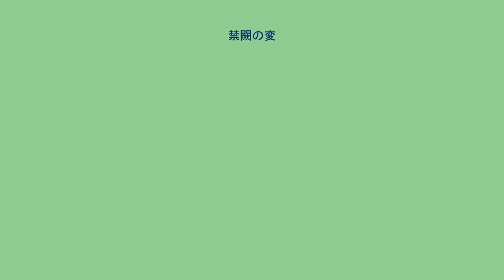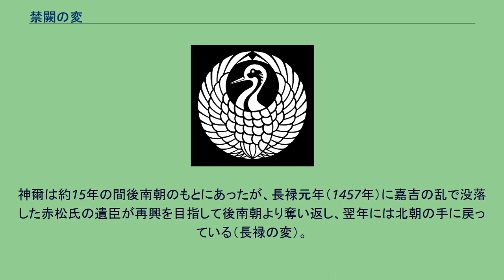禁闕の変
禁闕の変（きんけつのへん）は、室町時代の嘉吉3年9月23日（1443年10月16日）夜に京都で起こった後花園天皇の禁闕（皇居内裏）への襲撃事件。
吉野朝廷（南朝）復興を唱える勢力（後南朝）が御所に乱入し、三種の神器のうち剣璽の二つを奪い比叡山へ逃れたが、26日までに鎮圧された。
幕府は宝剣の奪還には成功したが、神璽はそのまま奪い去られた。
嘉吉の変（かきつのへん）という呼び方もあるが、嘉吉元年（1441年）の守護赤松満祐による6代将軍足利義教の殺害事件「嘉吉の変」と混同を招くため、避けられる傾向にある。
建武3年/延元元年（1336年）に後醍醐天皇により開かれた南朝（大覚寺統）は、3代将軍足利義満時代の明徳3年/元中9年（1392年）に明徳の和約が行われて名目上は解消された。
しかし、室町幕府が約定をほぼ履行しなかったこともあり、その後も南朝の後胤を擁する後南朝勢力は室町時代を通じて登場し、反幕府勢力とも関係して活動を続ける。
一方で、かつての北朝（持明院統）側では後小松天皇の直系が断絶して、伏見宮家から後花園天皇が迎えられるという事態が起こっていた。
その上、室町幕府では、恐怖政治による中央集権化を目指した6代将軍足利義教が、嘉吉元年6月24日（1441年7月12日）に守護赤松満祐によって殺害されるという大乱があった（嘉吉の乱）。
嘉吉の乱は9月10日に鎮圧されたものの、火種は確実にくすぶっていた。
森茂暁は、禁闕の変の予兆を示す傾向として、以下の二つを指摘している。
こうした幕府の空白期間を狙い、嘉吉3年9月23日（1443年10月16日）夜、後南朝の軍勢が蜂起した。
神泉苑に200–300の軍勢が集ったが（『康富記』）、甲冑で完全装備した武者もいれば、兵具を身に着けていない者もいる雑多な衆だった。
変の首謀者・実行犯は以下の通りである。
後南朝軍は変の事前に、室町幕府の御殿である室町殿を襲撃するという噂を流していた。
ところがそれは室町殿に足利軍を引きつける計略であり、23日夜、警備が手薄になった土御門東洞院殿を襲撃。
後南朝軍のうち30–40人が清涼殿に押し入って火を付け、公家の甘露寺親長・四辻季春らが果敢にも太刀を取って応戦したが、武士には敵わず、宝剣と神璽は奪い去られた（『看聞日記』）。
後花園天皇は運良く近衛第（左大臣近衛房嗣邸宅）に避難することができた。
後南朝軍はその後、比叡山に逃れ、東塔根本中堂と西塔釈迦堂に立て篭もった。
山門に登ったのは、「元弘の吉例」（『十津河之記』）つまり後醍醐天皇の先例を模したものだとされる。
しかし、同24日、後花園天皇から凶徒追討の綸旨（追討令）が出ると、比叡山は室町幕府に付くことを決め、管領畠山持国が派遣した幕府軍や、後南朝への協力を拒んだ山徒によって、後南朝軍は25日の夕刻から26日の明け方にかけて鎮圧された。
一味のうち金蔵主と日野有光はこの戦闘で討たれた。
実働部隊の将である楠木正威も25日に戦死している（『全休庵楠系図』）。
変が小規模のうちに鎮圧されたのは、ほぼ完全に比叡山護正院の功績であり、9月29日には室町幕府が書状で正式に称賛している。
この事件は京都の公家・武士を震撼させ、『看聞日記』『康富記』『師郷記』『斎藤基桓日記』『大乗院日記目録』等、当時の多くの日記に記載された。
ただし、最も情報の多いはずの『建内記』が、この月の記録が散逸しているため、事件の詳細を知ることが難しくなってしまっている。
幕府は変に関与したものを捕らえて、処刑あるいは流罪にした。
28日には六条河原で日野資親以下、捕えていた者たちを処刑した。
10月2日には、勧修門跡の門主である教尊（小倉宮聖承の息子）もこの変に関与したと疑われて逮捕された。
そして、皇族である通蔵主は死刑を免ぜられ、四国へ流罪とされたが、『東寺執行日記』によれば、10月4日、道中の摂津太田で「原林」なるものに暗殺された（暗殺という形式をとった事実上の死刑）。
ところが、肝心の総大将である源尊秀のその後が不明である。
『看聞日記』は「南方人主と称する人」は変で討ち取られたとし、『東寺長者補任』も討死説を支持するが、『康富記』は逃れて行方不明になったとするなど、情報が錯綜している。
14年後に長禄の変で暗殺された後南朝の自天王が源尊秀の後の姿という説もあるが、定かではない。
天皇家や将軍家と姻戚関係にあった日野父子が後南朝に与していたこともあって、事件は幕府内に憶測を招...